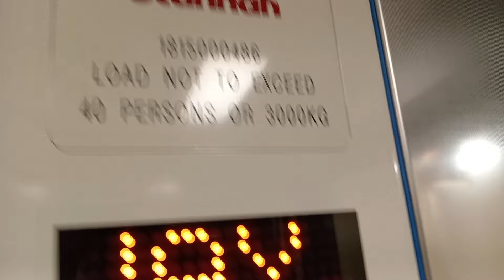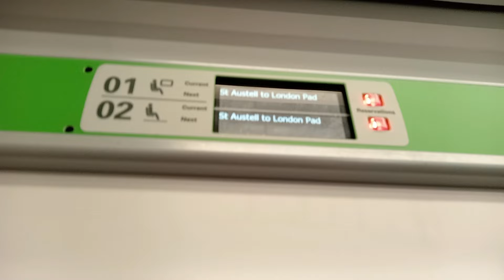Trains at Taunton and St Austell 3, 4 and 5/10/2024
Here is a trains at video from Taunton and St Austell whilst I was down that way for some things taking place involving me and my family. I hope you all enjoy it.